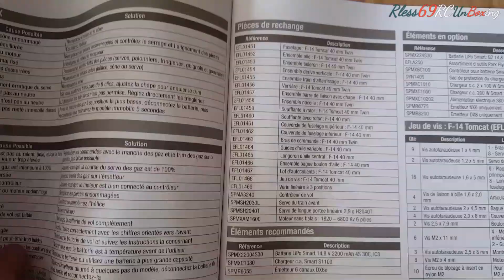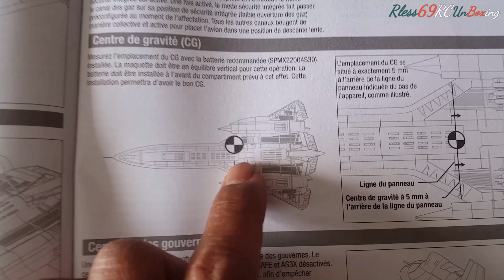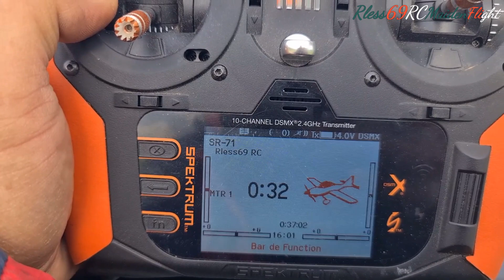E-flite SR-71 Blackbird Twin 40mm | UnBoxing & Maiden Flight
SR-71 Blackbird Lockheed Martin, avion de série le plus rapide au monde, 3540 Km/h, 980m/Sec., il faudrait le voir pour le croire.

Moins impressionnant en modèle réduit RC, mais tout de même magnifique.
Cette réplique semble fidèle et soignée et Horizon Hobby, avec sa branche E-flite, a su faire preuve d'originalité en nous proposant ce modèle atypique.

Personnellement j'aurais été prêt à investir un peu plus, en échange d'un modèle un peu plus grand et plus puissant.
Sa petite taille et son poids ridicule de 834g, LiPo 2200mAh 4s inclue, ne permet pas les vols avec un vent de plus de 12km/h.
A moins de garder le SAFE enclenché en permanence pour le confort.
Mais trop de résistance au vent rend ce SR-71 très gourmand.
La consommation, durant ce Maiden Flight venteux, a été de 86% en 3min30 de vol.

Vivement qu'on y retourne et qu'on voit ce qu'il développe en l'absence d'Eole.

VIVE LE RC!